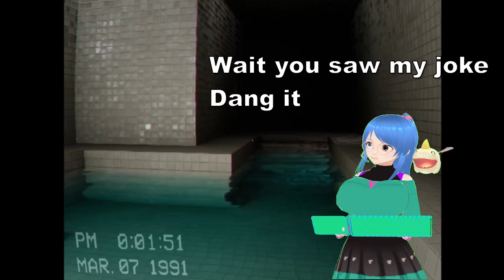Escape the backrooms Level Poolrooms and !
You know the funny thing is back when i did part 1. I got towards feeling quite lucky and found the exit. With that we took on Pool rooms and ! in one vid. How is this quite and relaxing level different. Well at least i couldnt find the exit that quick this time. But ! run for your life. I GUESS I DONT HAVE TIME TO LOOK BACK FOR CHANGES AHHHHh

--Other Socials--
Twitch: Hatsune_Juju (Live check the schedule channel under  socials in discord or twitter/instagram)